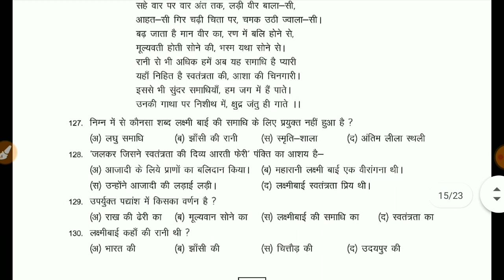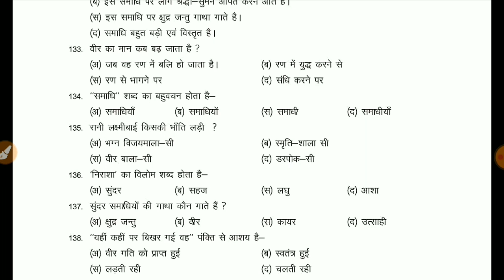NAS Exam 2021-22 Class 8 Hindi/हिंदी questions answer Part 6 | NAS प्रश्न बैंक Top most imp question